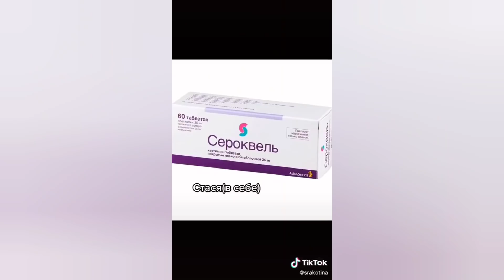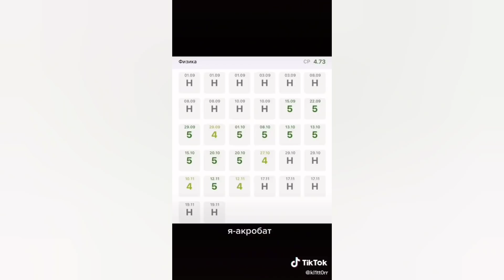Alt Tik Tok → Тик ток лучшее